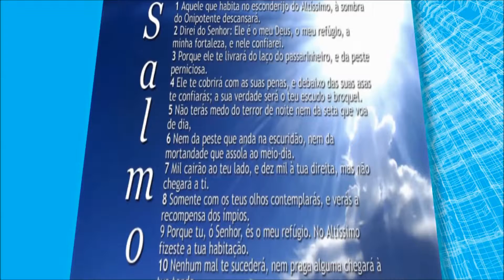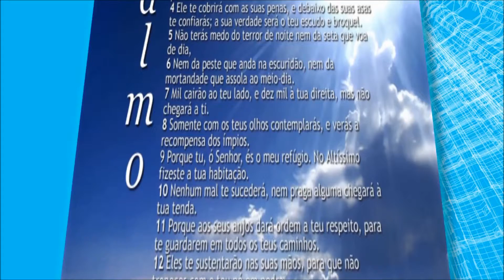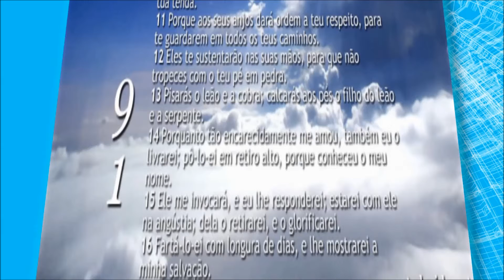SALMO 91 o salmo da PRESENÇA DEUS e confiança theraio7 todos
SALMO 91 o salmo da PRESENÇA DEUS e confiança  theraio7